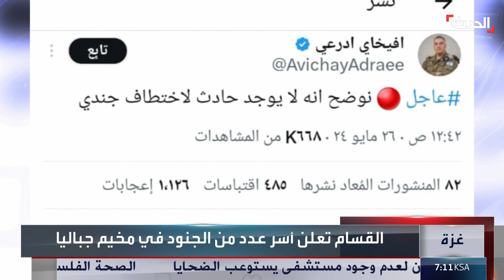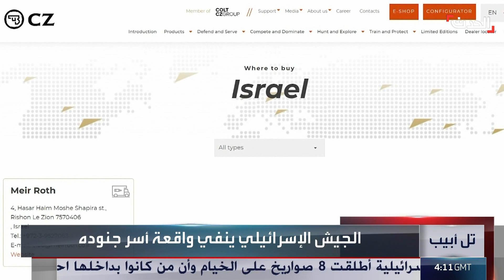نشرة 4 غرينيتش | 35 قتيلا في قصف إسرائيلي على خيام للنازحين في رفح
نشرة 4 غرينيتش | مقتل 35 فلسطينيا في قصف إسرائيلي أدى إلى حريق في خيم للنازحين بـ رفح جنوبي قطاع